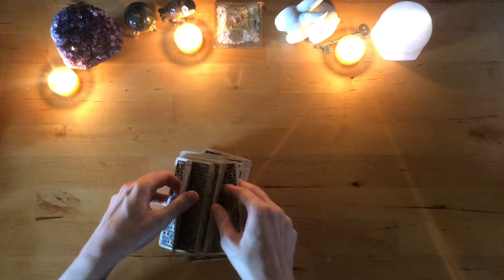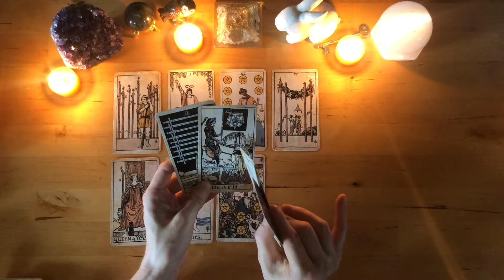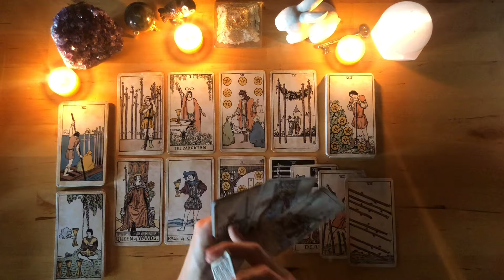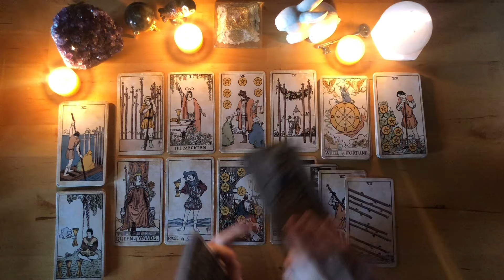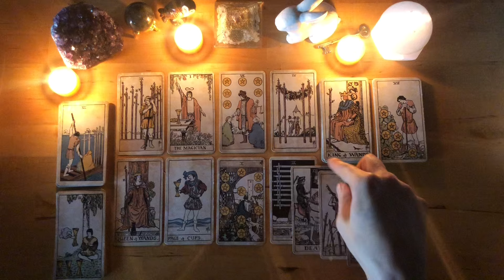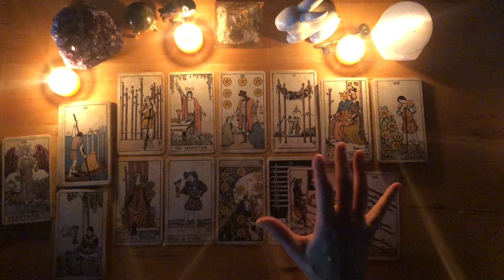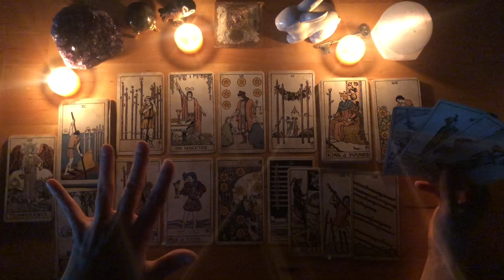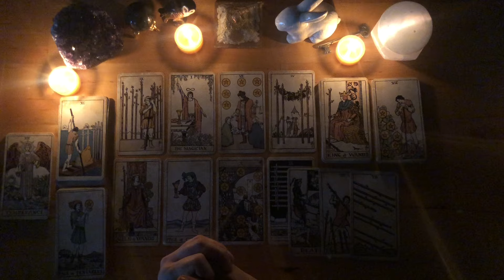Taurus ♉️ You're So Close! - Success - They Want To Know The Real You & Set The Record Straight.